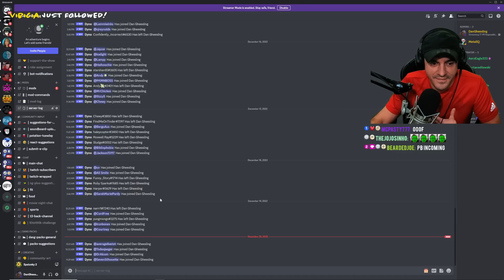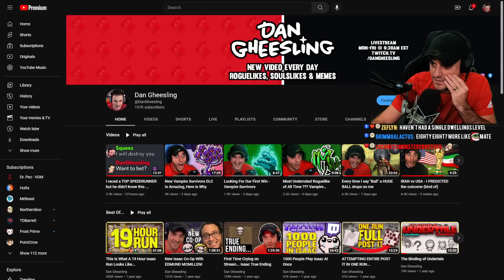IT'S SPELUNKY RUNS LIKE THESE!!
This VOD aired live on Twitch on December 20th, 2022. Want to watch it live?